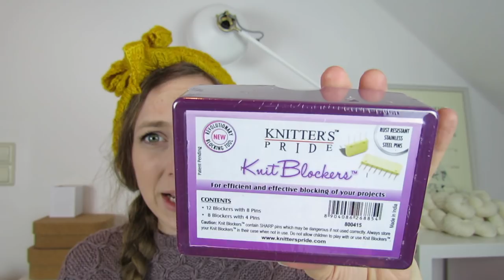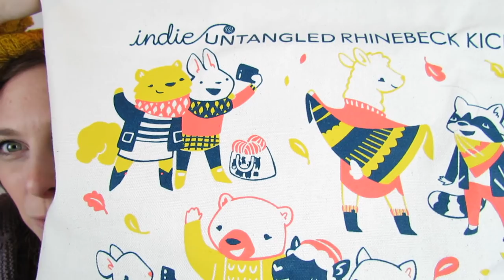WOOLJEWEL: Wool Booty 5 - Rhinebeck!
Hey knitters, here's all my goodies from Rhinebeck/NY Sheep and Wool, not including a few gifts I've already given.

SLOW FASHION REBEL / Emily's channel can be found in my Featured Channels on my Channel

hello mello handspun